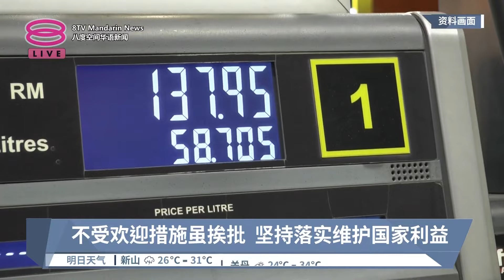叹国内充斥仇恨政治 安华不退缩尽力治国【2024.07.02 八度空间华语新闻】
【叹国内充斥仇恨政治  安华不退缩尽力治国】
首相安华感叹政治仇恨严重，经常有人将负面标签往他身上贴。不过他表明，通常选择不理会这些指控，因为还有更多重要的职责有待履行。

【今日主播】李依凌 & 杜文杰